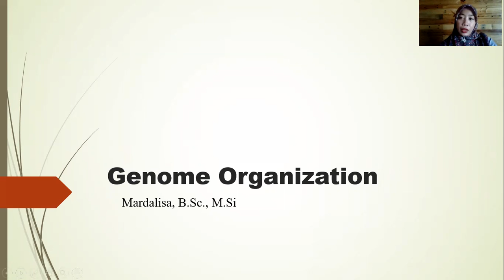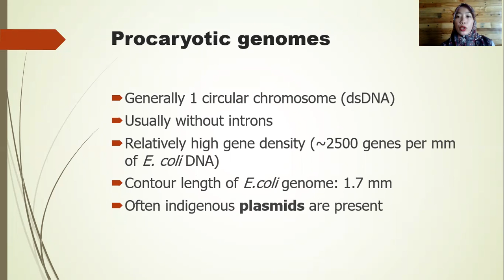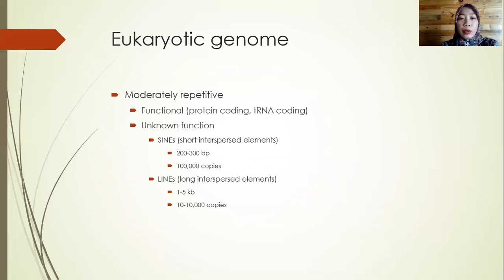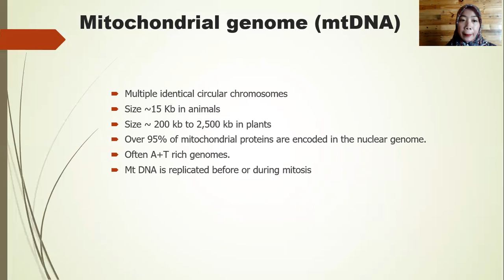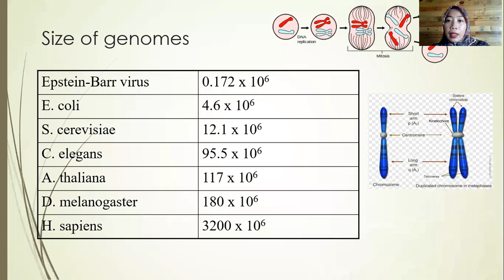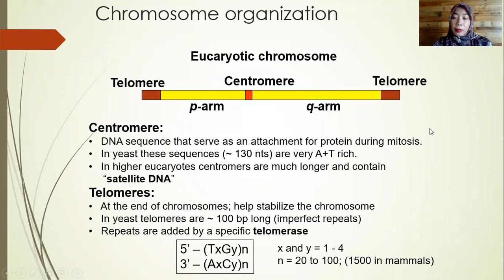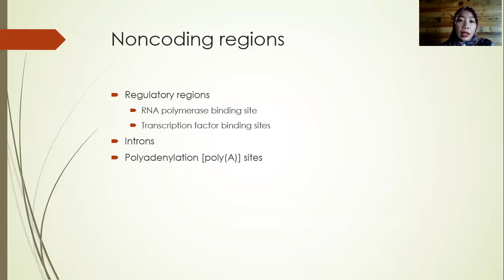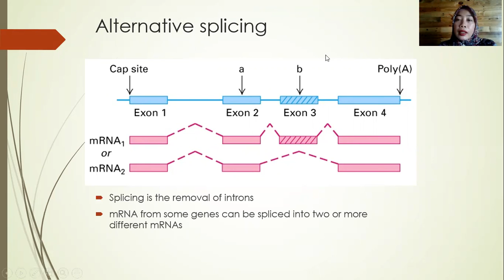Genome Organization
Penjelasan terkait organisasi genome pada Virus, Prokariot dan Eukariot. Serta bagian dan komponen dari setiap genome yang terdapat pada masing-masing makhluk hidup.